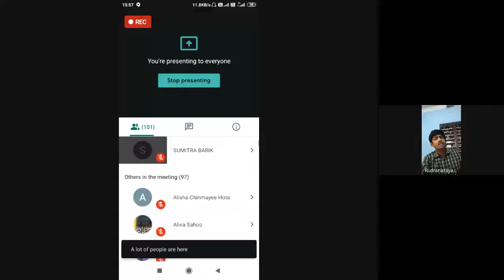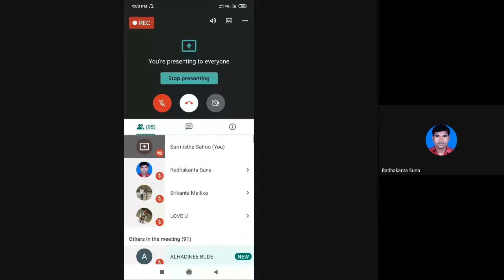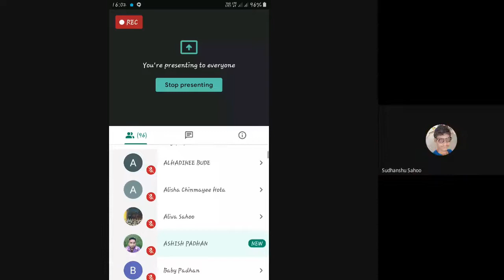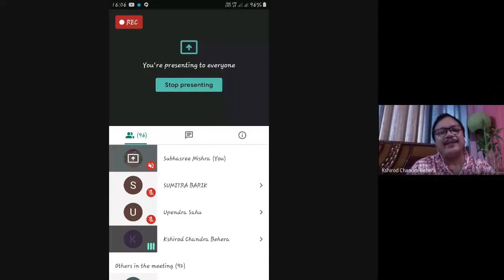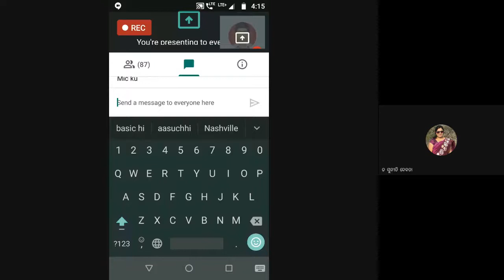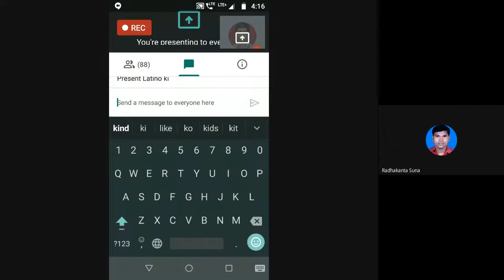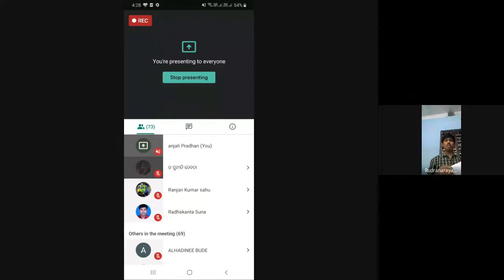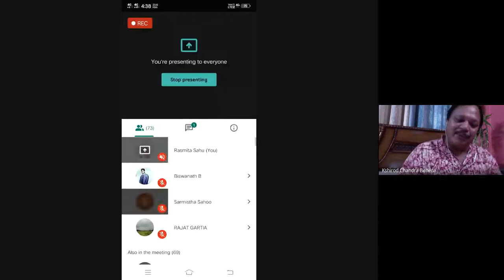ଧ୍ୱନି ବିଜ୍ଞାନ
PROGRAMME: MAOD 3RD & 4TH SEMESTER

RESOURCE PERSON: Dr Rudra Narayan Mohapatra